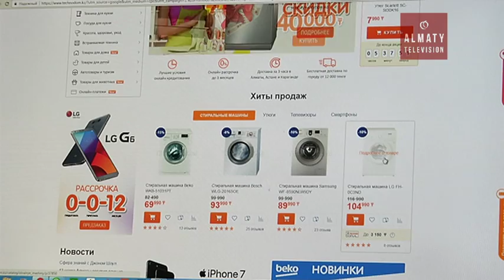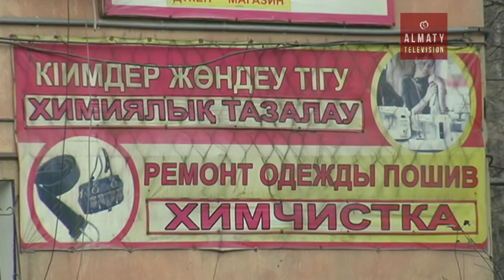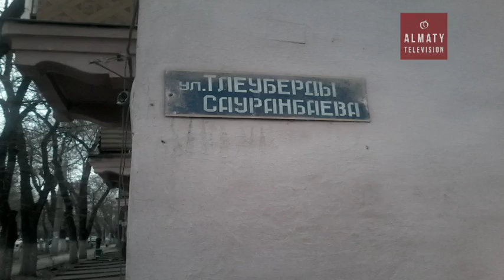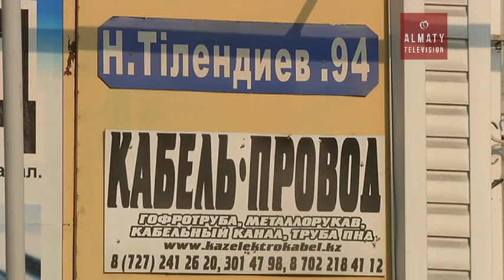Елімізде тауар сататын интернет дүкендер мемлекеттік тілді менсінбей келеді (31.03.17)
Жарнамалдардың қатесінен көз сүрінеді. Еліміздің Тіл комитеті былтырдың өзінде алты мыңдай қате жарнамаларды анықтап, жауапкершілікке тартқан.